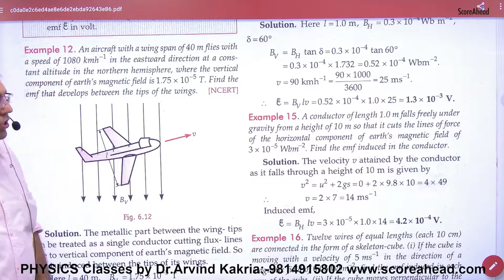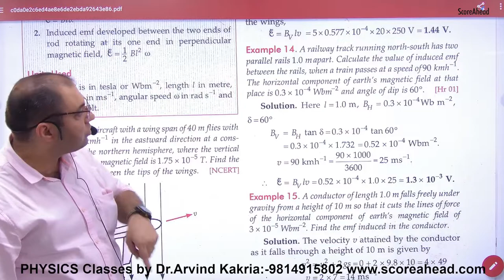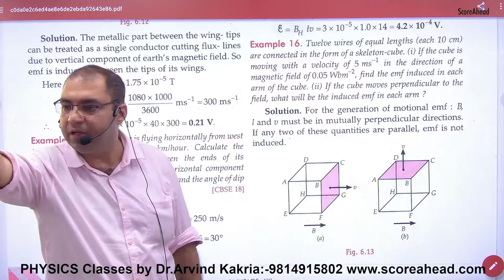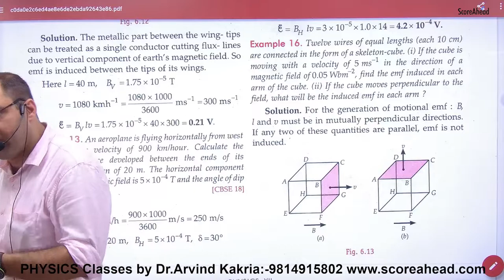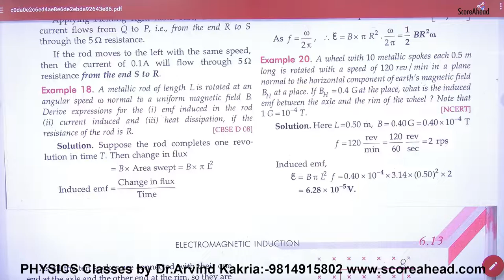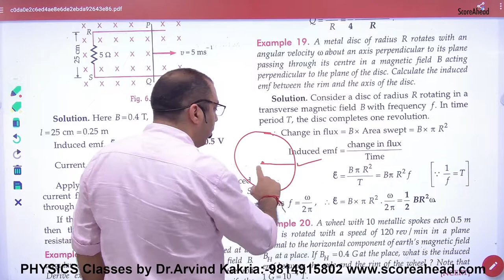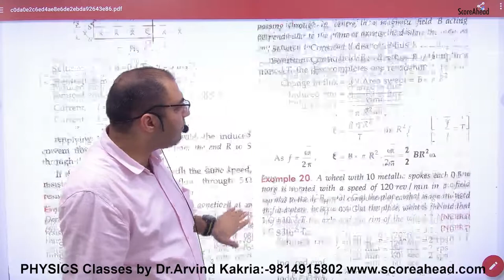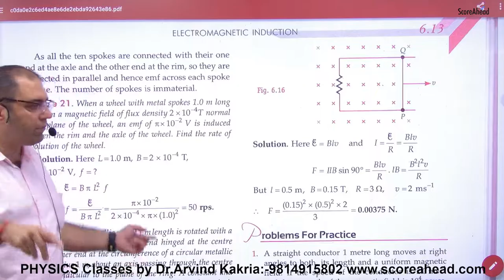195 Numericals on motional emf